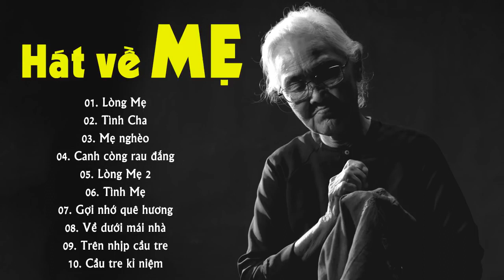Những Bài Hát Về Mẹ Hay Nhất, Lòng Mẹ | Nghẹn Ngào Khi Nghe Những Bài Hát Về Mẹ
Những Bài Hát Về Mẹ Hay Nhất Mẹ, Lòng Mẹ |  Nghẹn Ngào Khi Nghe Những Bài Hát Về Mẹ
Xin chào mọi người! Mình làm video về nhạc Vàng, Bolero, Cải Lương Việt Nam. Mong các bạn ủng hộ. Xin cảm ơn.